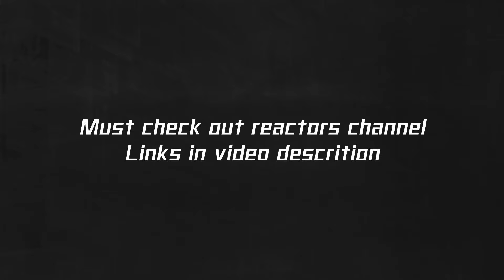Let's Go! School Festival!! 10+ Reactors! Hero too Performance! MHA School Festival Reaction Mashup